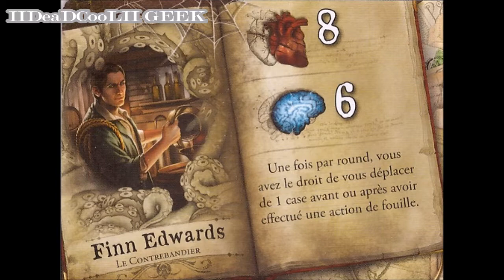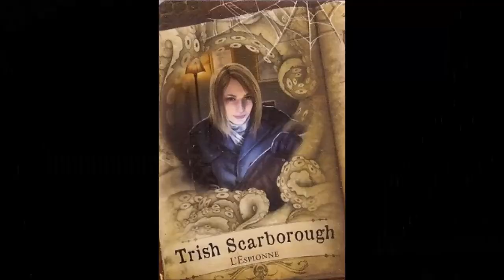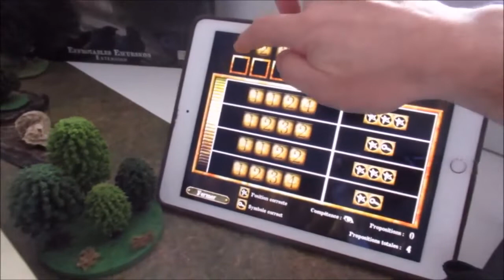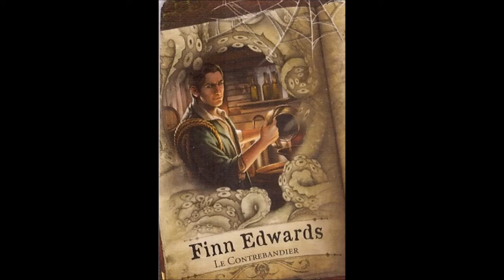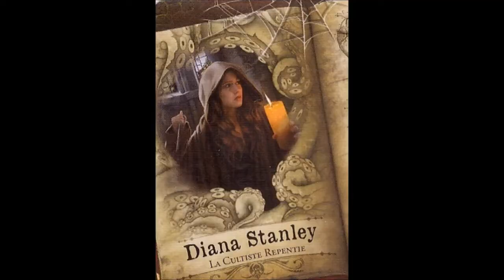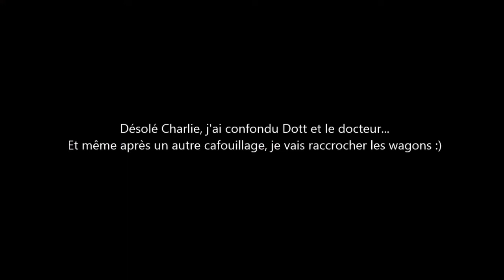DDE - Partie SPECIAL ABONNES Episode 8/15 tour 6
Cinq investigateurs, coincés dans les airs, n'ont que très peu de temps pour résoudre un meurtre. Suivez cette belle enquête aventure que mènent cinq abonnés de la chaîne.